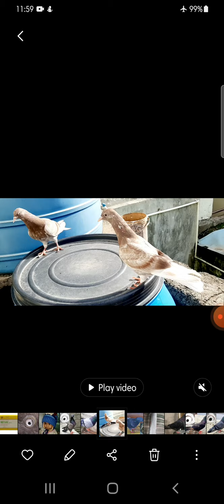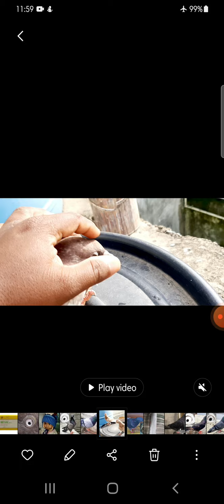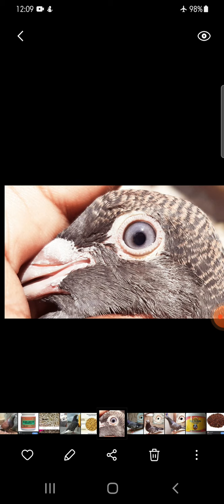how to find good body shape in pigeons part 1